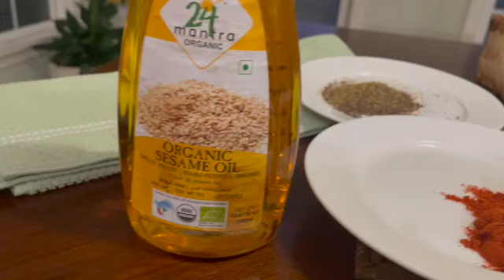Mango Pickle | Cut Green Mango With Garlic & Crushed Mustard | Manga Achar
Tasty mango pickle! Mango season is here so try different variety of mango pickle and enjoy

Ingredients:
Mango - 350 gm (cut mango)
Garlic -  50gm chopped
Greenchili - 5 chopped
Curry leaf 2 or 3 sprig
Mustard seed - 4- 6 tsp crushed
Kashmirichili - 10tsp
Fenugreek powder - 2tsp
Hing or kayam - 2tsp
Sesame oil - as needed
Kalluppu as needed

Direction:
1. Wash and clean then wipe all mangoes with a paper towel.
2. Cut the mango into pieces.
3.Chop garlic and greenchili and clean curry leaves and keep it aside.
4.Crush mustard seeds.
5.Heat a pan add some oil.
6.Once oil is hot add crushed mustard seeds and fryfor 1minute.
7.Lower the flame and add fenugreek and hing powder. fry  for 1 minute
8.Then add chopped garlic, greenchili and curry leaves, fry for 1 minute.
9.Swith off the flame and add Kashmirichili powder to it.
10. Mix them well for 2-3 minutes.
11.Then add cut mango to it and mix them very well, add little bit kalluppu or salt to it.
12. Let it cool.
13. Once it cool down take bharani or glass jar, spread some salt on the bottom of it. And add mango pickle mix.
14. Again add salt then mix. Repeat the same way and at the top spread some salt or kalluppu.
15.Cover the jar with the lid and air tight the jar by plastic wrap or cotton cloth.
16. After 5days is ready to serve and enjoy the pickle with rice!

Once oil